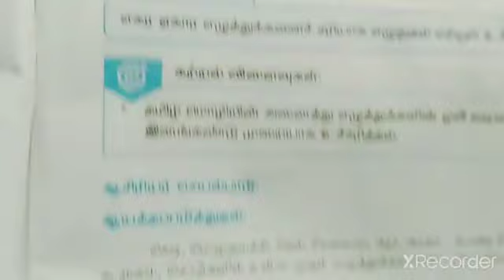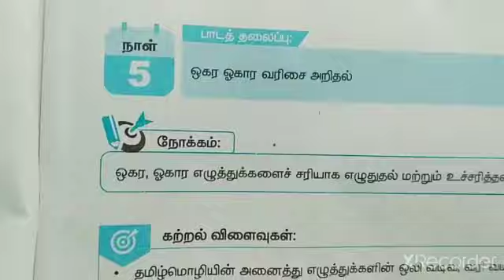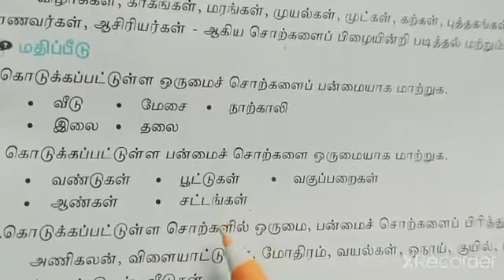நாள்-1-10/வகுப்பு-3/ தமிழ்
இணைப்புப் பாடப்பயிற்சிக் கட்டகம்(தொகுதி-1)